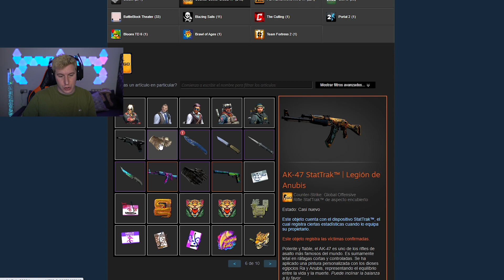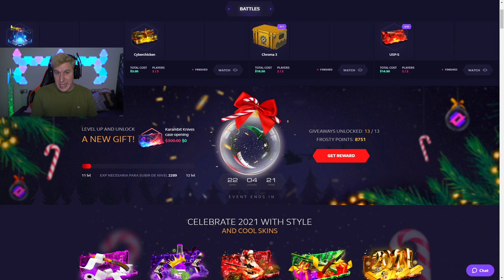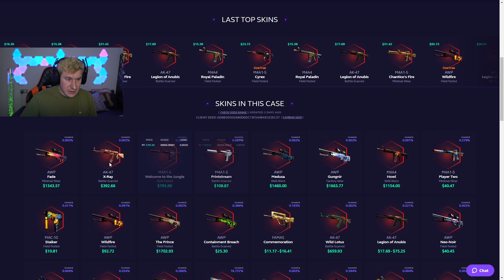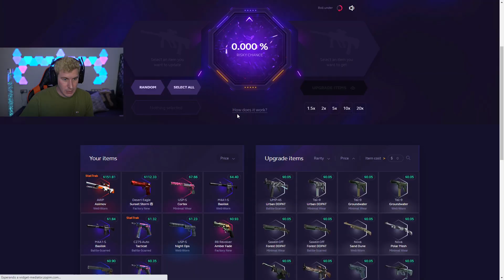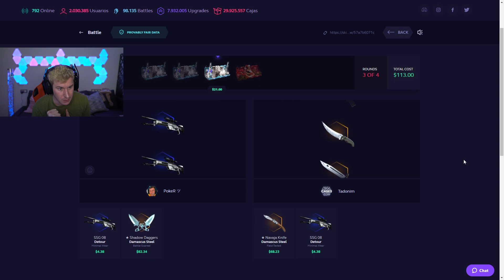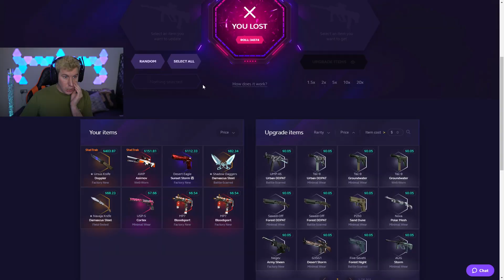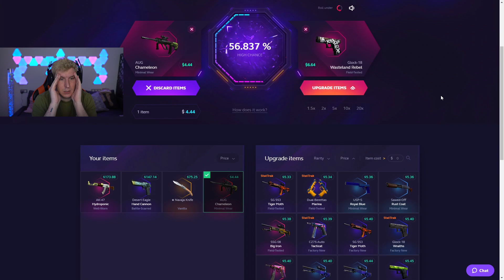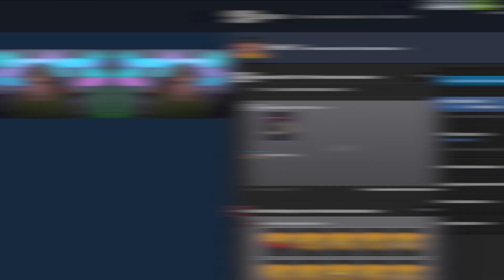DE P*TO AMO A P*TO PERDEDOR - SKINCLUB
🔫SKINCLUB con BONUS [Hasta 12% DE BONUS💰]